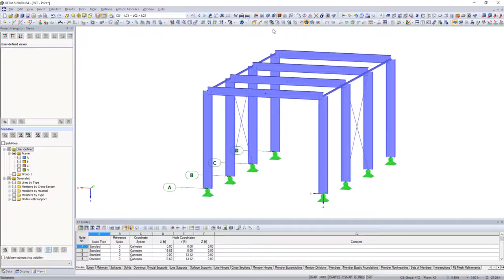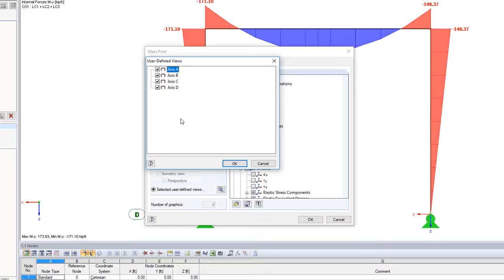[EN] SVT 012 | O método mais eficaz para as suas análises estruturais - a impressão em série!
A impressão em série é provavelmente a forma mais elegante de inserir todos os gráficos na documentação estrutural em poucos passos! O vídeo demonstra como utilizar da melhor forma as vistas definidas pelo utilizador e a impressão em série na criação do relatório de impressão.

Os vídeos tutoriais resumem de forma breve e concisa funções úteis do programa que facilitam o trabalho diário com os programas Dlubal.